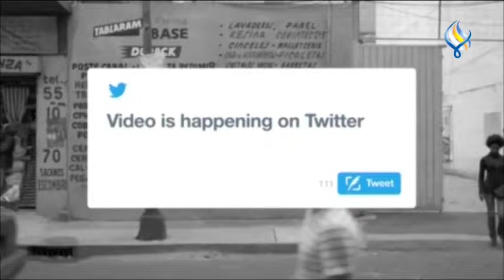لوغ ان 02-02-2022 || فضـائـــح كأس أمم إفريقيا تستمر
• الفصل الأخير في قــضـية " طــفـل الشــيـشة "
• فضــائح كأس أمم إفريقيا تستمر
• عشرات آلاف المتابعين لحــمية رجل الكهف !